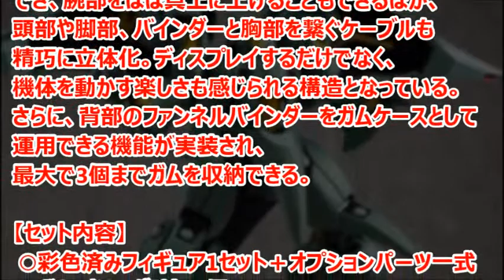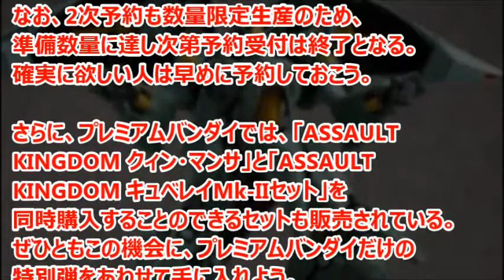ガンダム「ASSAULT KINGDOM クィン・マンサ」2次予約受付中！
機動戦士ガンダムZZ プルツー機「ASSAULT KINGDOM クィン・マンサ」が、11月27日（金）より2016年4月発送予定分となる2次予約の受付がスタートした。

引用
2015年11月28日掲載「GUNDAM.INFO」より